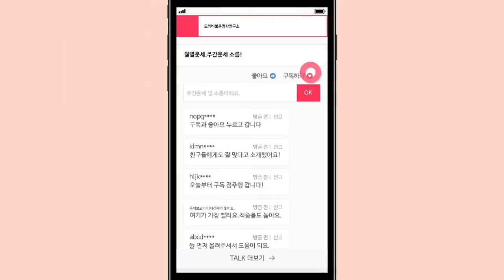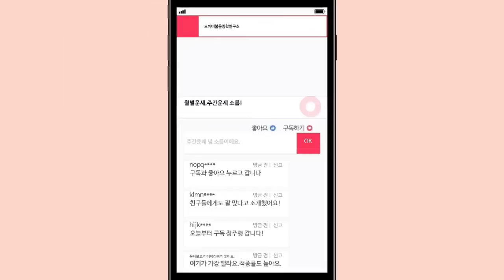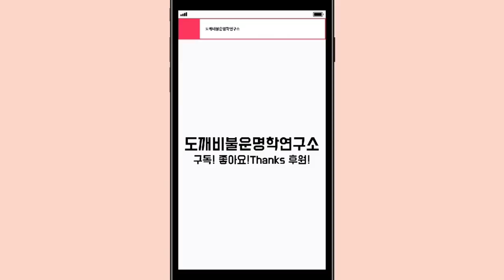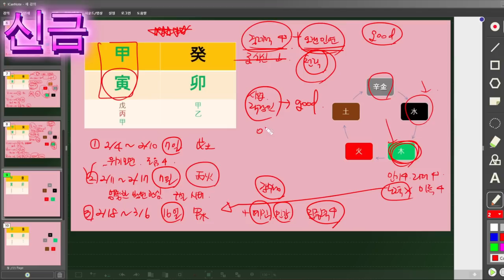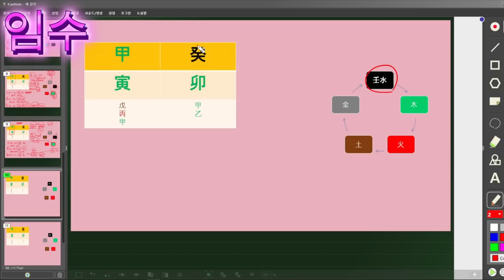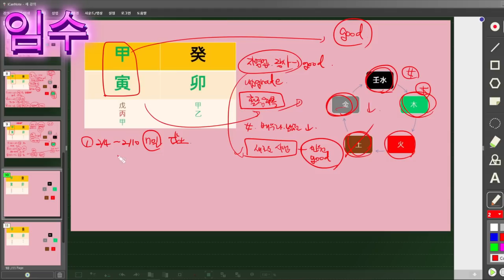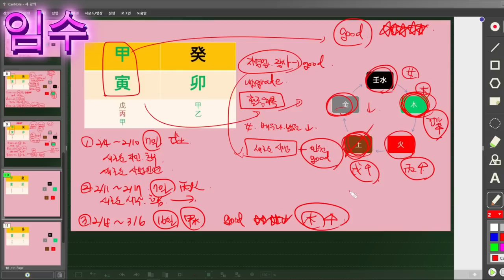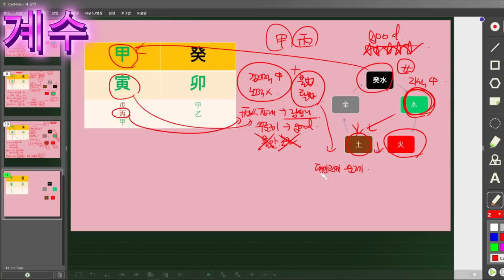☯️2023년2월 갑인월(甲寅月) 일간별 운세